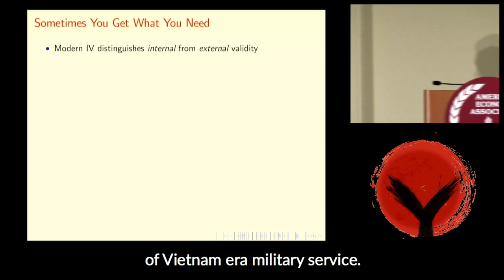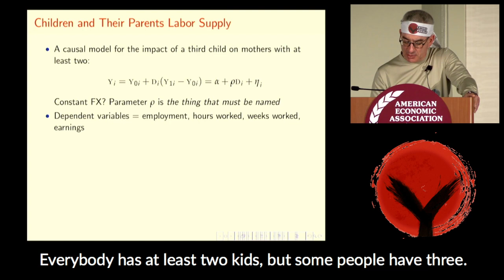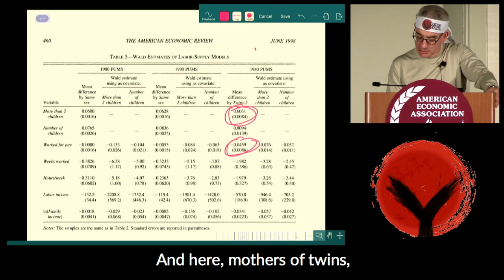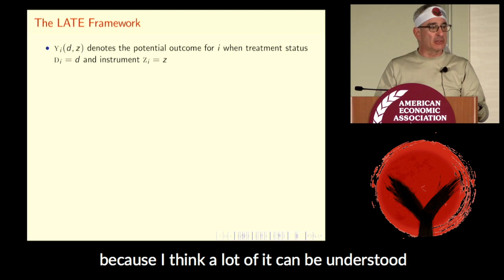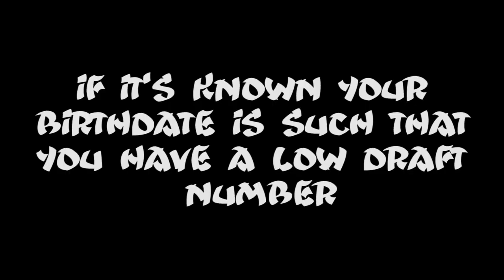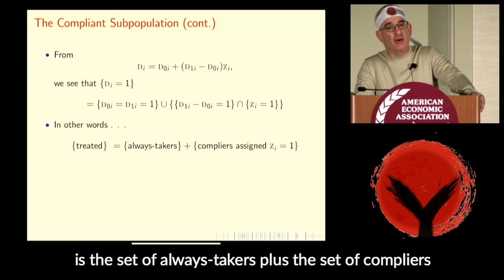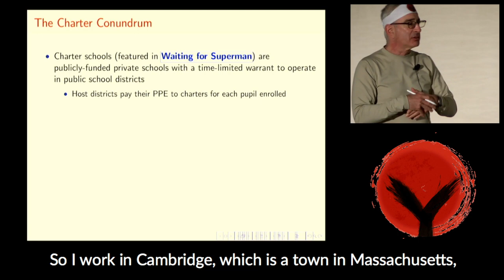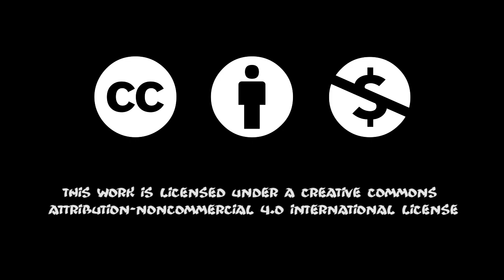Mastering Modern IV